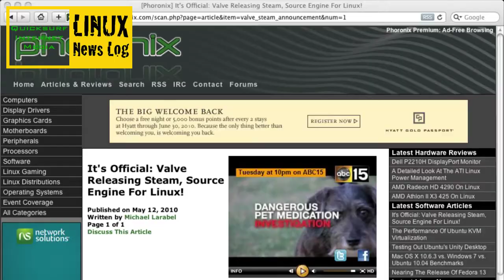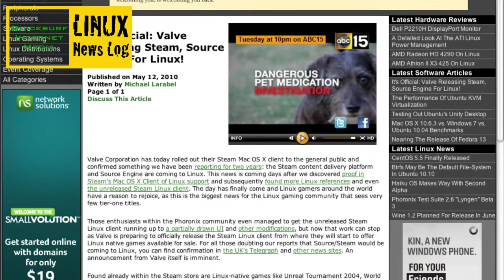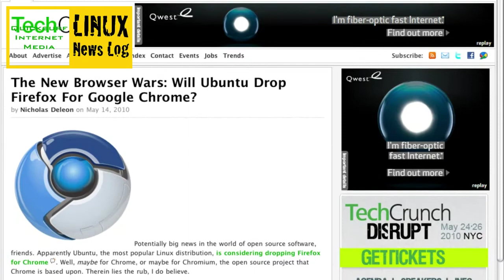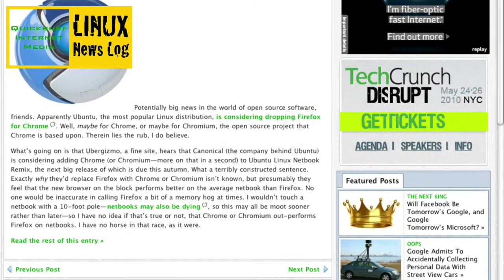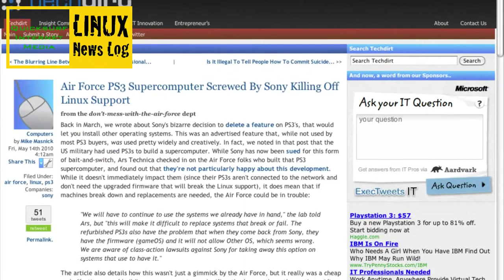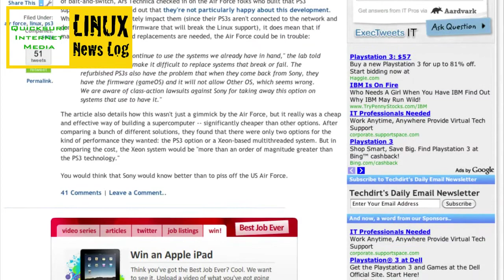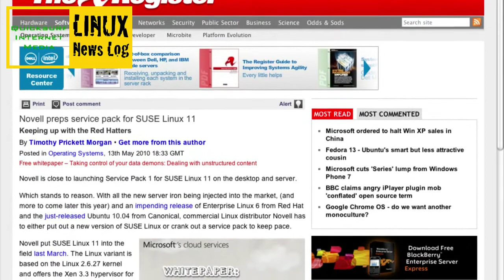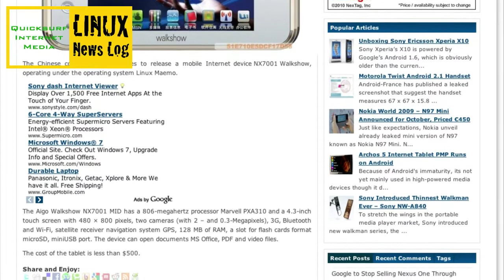LNLP #1013 | Steam for Linux, Chrome for Ubuntu, PS3 Linux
In This Episode: It's Official: Valve Releasing Steam, Source Engine For Linux!, Will Ubuntu Drop Firefox For Google Chrome?, Air Force PS3 Supercomputer Screwed By Sony Killing Off Linux Support, Novell preps service pack for SUSE Linux 11, Aigo Introduced Maemo Powered Walkshow NX7001 MID